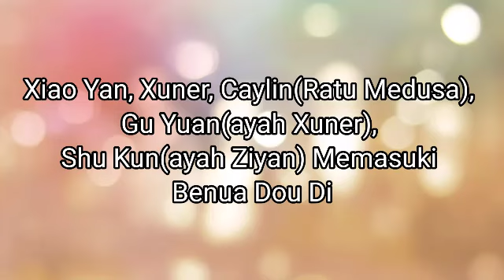BTTH 2 Battle Through The Heavens II Bab 1216-1220